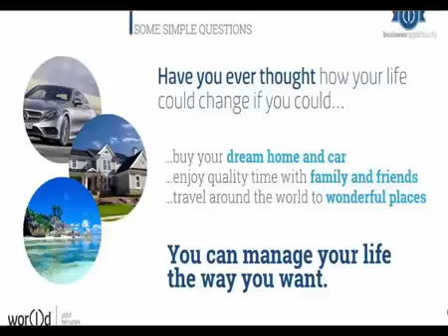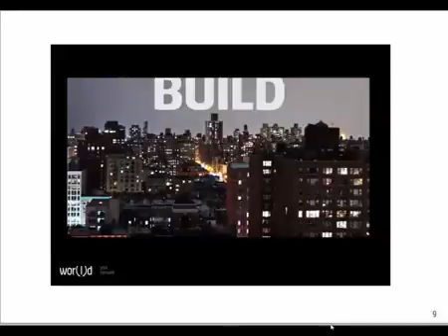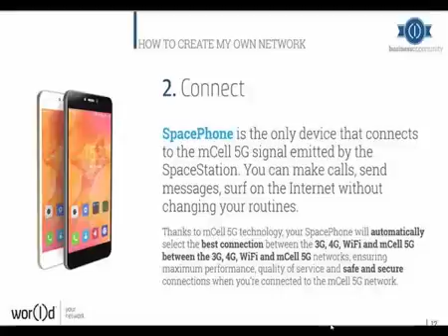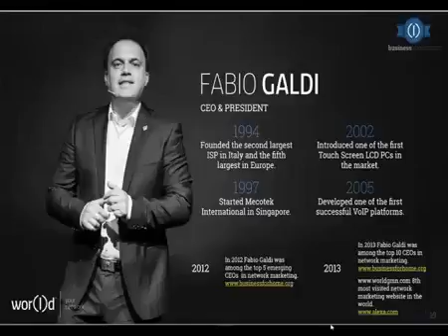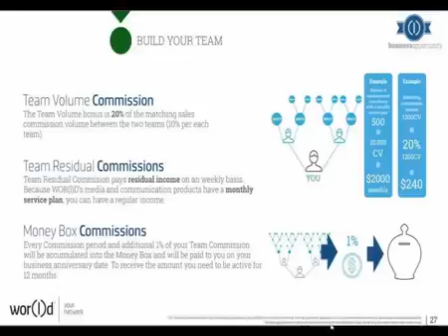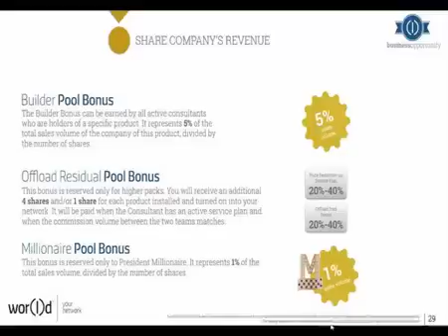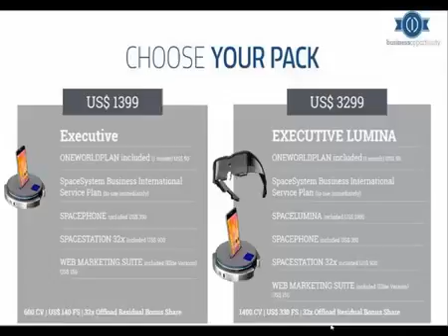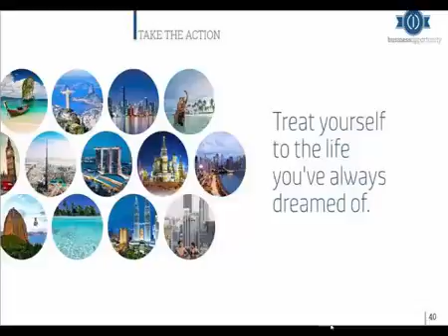newworld global presentation...8-16-2015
join the new revolutionary innovative technology thats guaranteed to make your dreams a reality...join me and i will show u how to be successful!!!